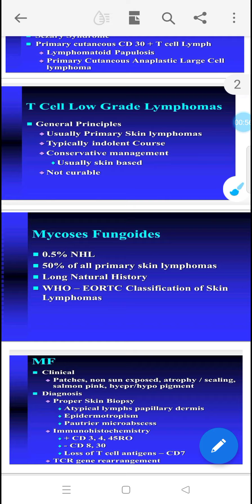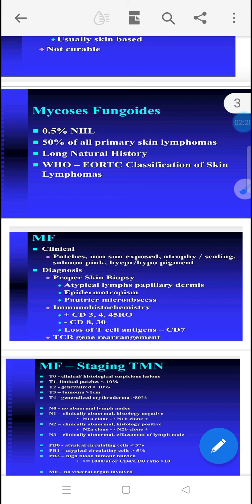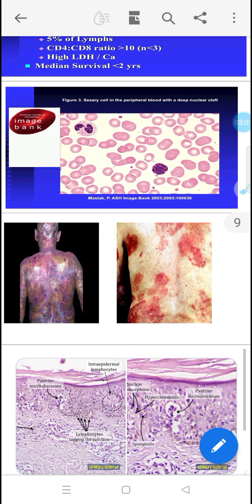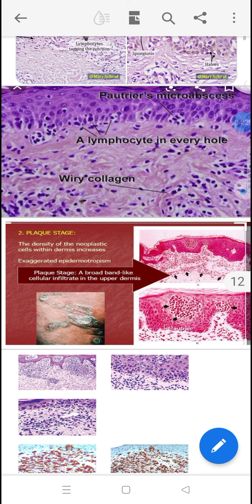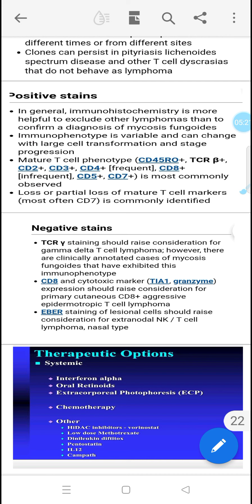Mycosis Fungoides Pathology